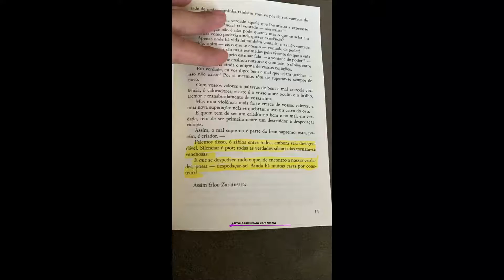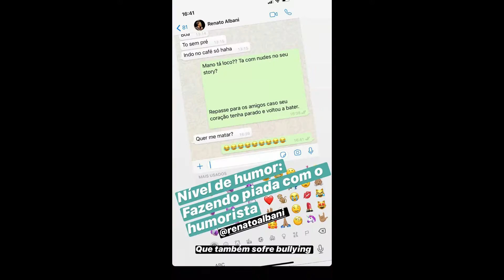STORIES DO DR PEDRO ANDRADE 11/07/2020